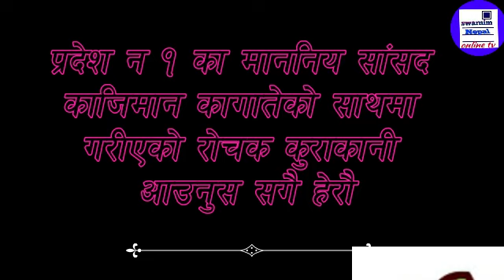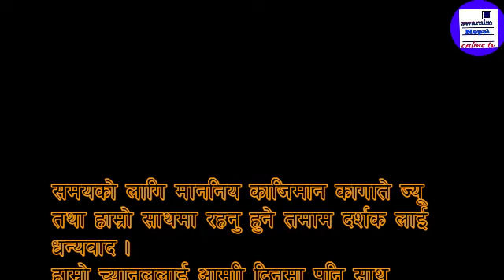के छ साम्सद काजीमान कागातेको भिजन?...नाईट टुरीजम कि छाडा टुरिजम? हस्यौली ठ्ट्योली सहितको कुराकानी ।